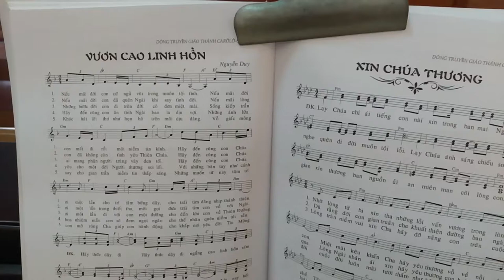Vươn cao linh hồn. Josh. Đàn electone el 900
Nếu mãi đời con cứ ngủ vùi trong muôn tội đời.